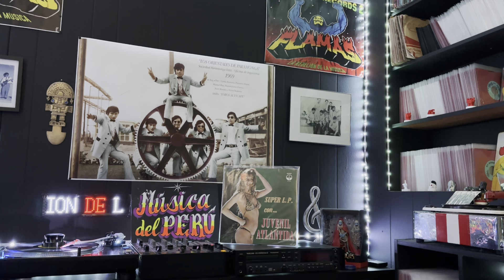JUVENIL ATLÁNTIDA ARREPIÉNTETE (33 DISCOS HERIBA )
BUENO COMPLACIENDO ALA BANDA QUE NOS PIDIÓ ESTE RICO  TEMA SUBELE ALA REBELION DE LA MUSICA 🎸🎸💃🏻💃🏻💃🏻🇧🇴🇧🇴🇧🇴😎✌️